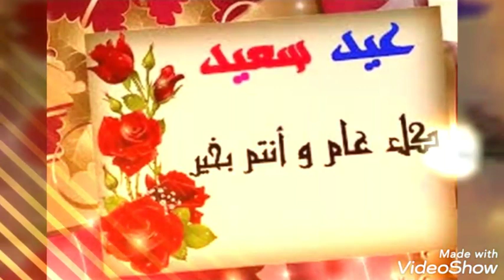عيدكم مبارك سعيد إن شاء الله 30.07.2020/Eid mubarak my friends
Eid mubarak#مبروك العيد2020